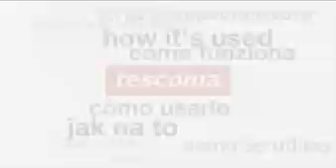Tescoma Dóza FRESHBOX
Praktické dózy Freshbox jsou vhodné pro skladování a přenášení potravin. Jsou opatřeny vzduchotěsným i vodotěsným uzávěrem, díky němuž potraviny vydrží déle čerstvé a svěží, uchovají si své aroma a při přenášení nevytékají. Vyrobeny z odolného plastu, opatřeny kvalitním silikonovým těsněním. Odolné od --18 do +110° C. Vhodné mytí v myčce na nádobí. Koupíte na MALL.CZ nebo MALL.SK.